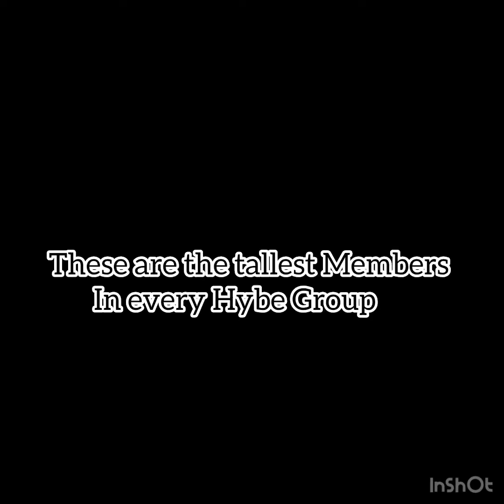These are the tallest members in Hybe Group